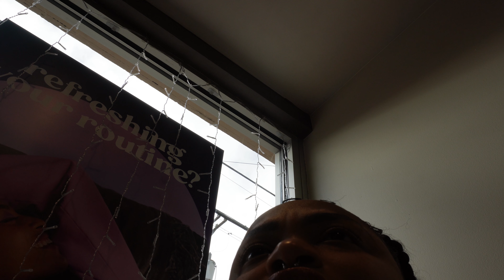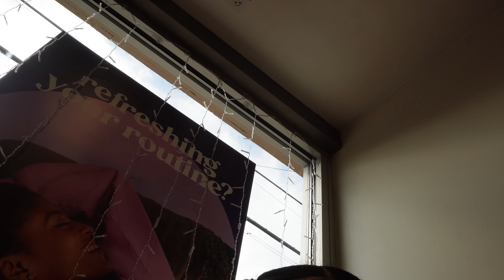GRWM | Morning Routine | Wax Appointment | Running Errands | Damo Diore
Get ready with me! Today we are getting a wax and running errands so join me as I take you on a journey of a day in the life of Damo Diore :)